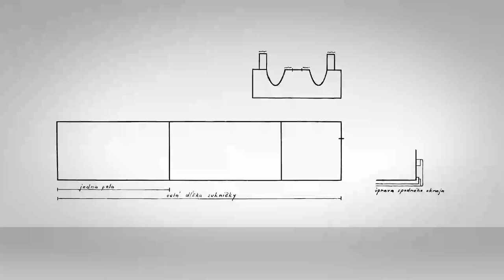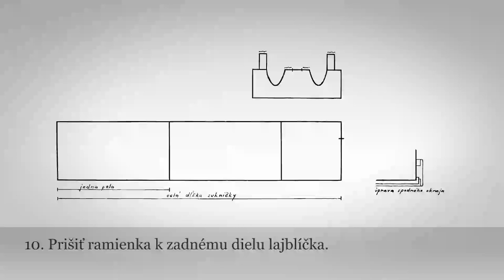Šaty detské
Kategória: Odev
Podkategória: Odev
Spravuje: ÚĽUV - Múzeum ľudovej umeleckej výroby - otvorený depozitár

Materiál: textil
Technika: šitie